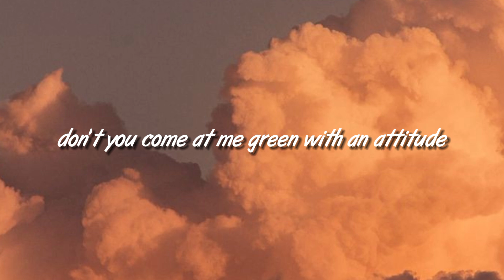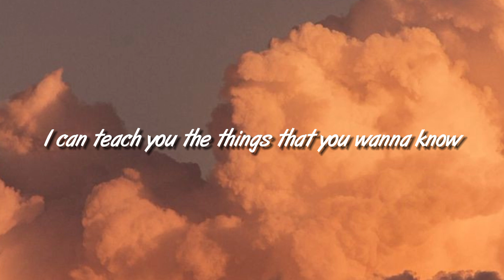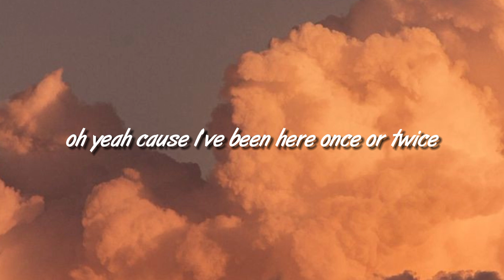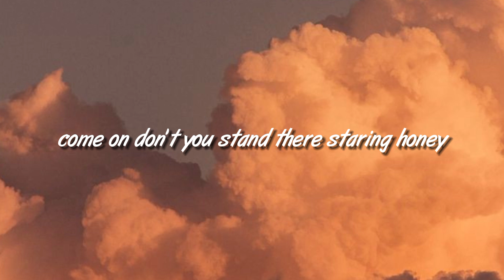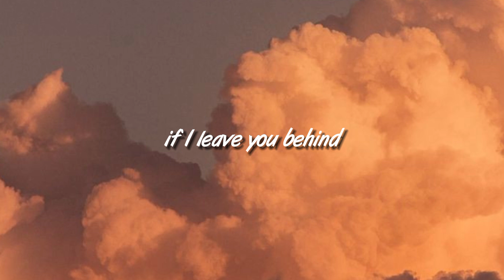SABRINA CARPENTER - Looking At Me (Lyrics)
🎤 Lyrics: SABRINA CARPENTER - Looking At Me (Lyrics)

Into'

Oh
Oh, yeah
Did I catch your attention?
You look like you lost your breath
When I circle the room, you an owl, you gon' twist your head
Don't you come at me green with an attitude
Where my lips and my soles are at
If I leave you behind, you can look for the broken necks, no, no
'Cause I've been here once or twice
Never worry 'bout the eyes (come on)
Don't just stand there staring, honey
Try to move your feet
If you think they're looking at you
They're looking at me
I could make it nice and easy
I'ma take the lead
They ain't even looking at you, baby
Yeah, yeah, they're looking at me
Yes, I'm young for a teacher, I'll teach you what you don't know
(I could teach you the things that you wanna know)
But I can't give it up all at once, you would overdose
Don't you bring any bull in the room tonight
It's a whole new rodeo
It could be you and me
But you know that I'll steal the show, oh (yeah)
(I've been here once or twice, babe)
Never worry 'bout the eyes
I'ma take the lead (I'ma takin' the lead)
(No, no, no, no)
But they're looking at me, babe
'Cause they're looking at me, baby
Babe
If I leave you behind, you can look for the broken necks
Don't you
Try to move your feet (try to move your feet now)
I can make it nice and easy
They're just looking at me, they're just looking at me
Yeah, they're looking at me, my baby
Yeah, yeah, they're looking at me (looking at me)
Don't you know that they're looking at me